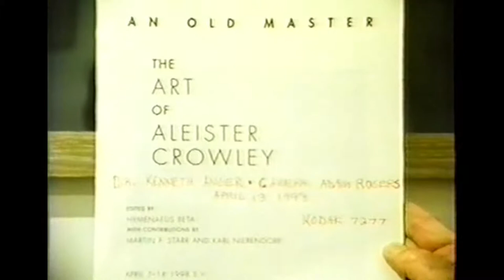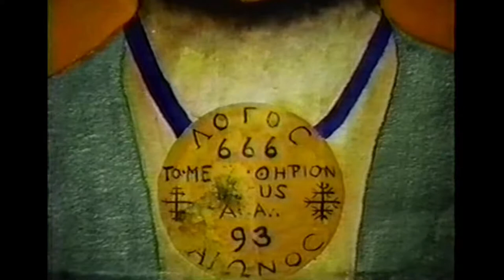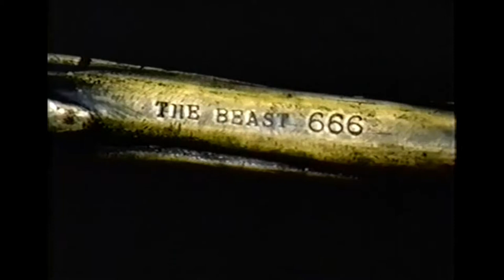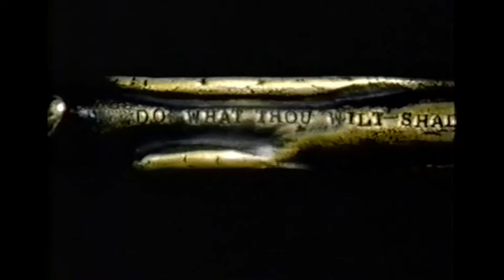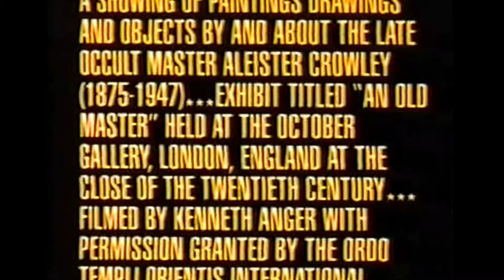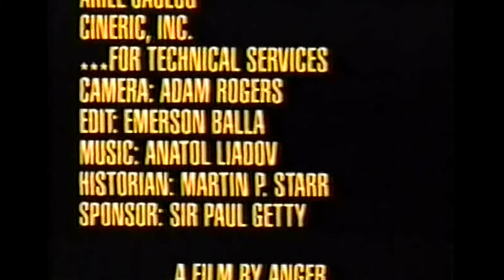The Man We Want To Hang - Aleister Crowley Art Exhibition by Kenneth Anger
The Man We Want To Hang - a Movie made by Kenneth Anger, on the Paintings of The Wickedest Man in the World, Otherwise known as 'The Great Beast 666' or, Aleister Crowley.  A Synopsis is given in a supplementary Narrative by Frater Horus Trismegistus